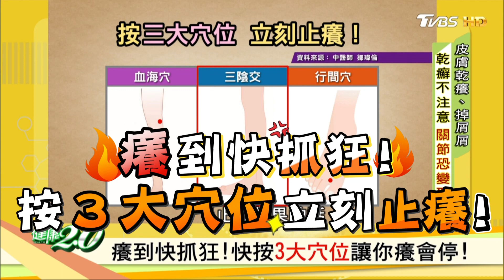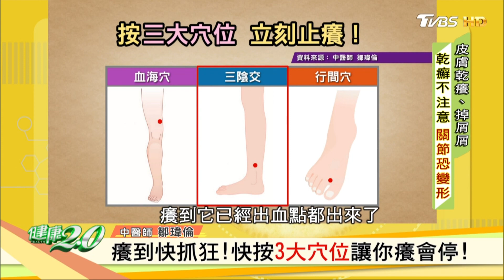癢到快抓狂！按３大穴位立刻止癢！健康2.0 精華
TVBS新聞台(56台) 每週五上午8點，每週六、日下午2點、晚間7點首播